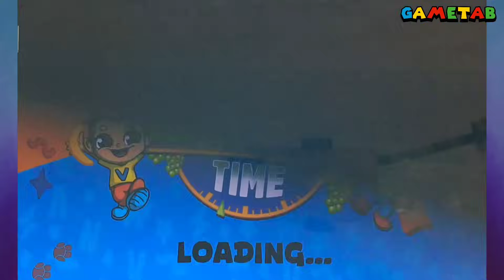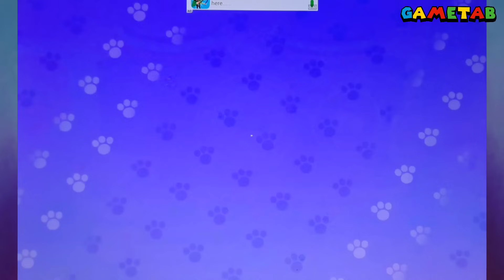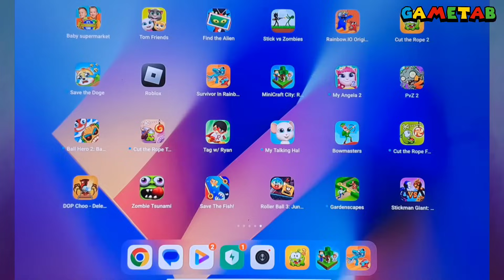Tom Friends,Mario,Count Master 3D,Find the Alien,Stickman,Cut the Rope,Save the Doge,Vlad and Niki